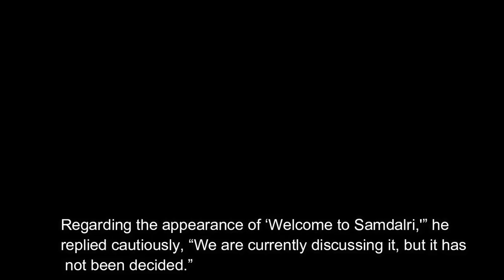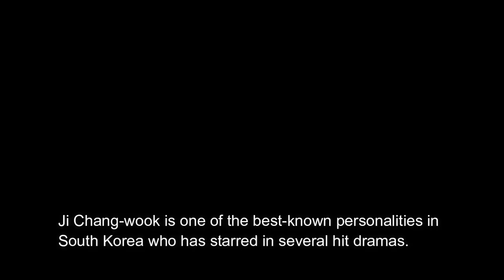Ji Chang Wook & Shin Hye Sun in Upcoming Drama "Welcome to Samdalri"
This video is about the details of Ji Chang-wook and Shin Hye-sun that are reportedly in talks to star in an upcoming fantasy drama, Welcome to Samdalri. Watch this video so you can learn more about the new drama that is slated this 2023.